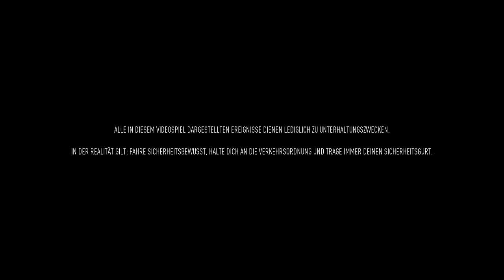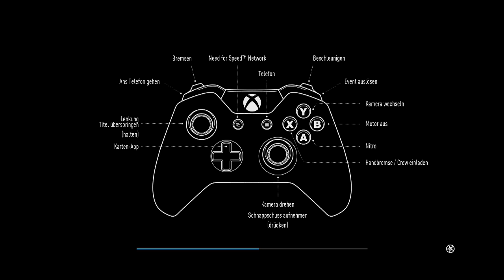Die Crew ★ Need for Speed #1 | ViE Fr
Ich hoffe euch gefällt das Video und wenn ja, lasst doch einfach ein Like da! :D Und schreibt in die Kommentare, was ich noch Let´s playen soll. :)